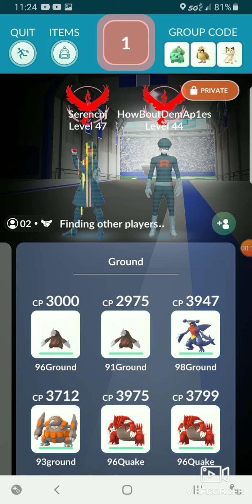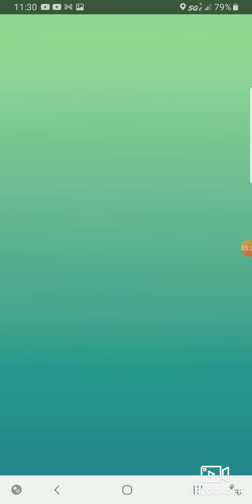Raikou Duo In Sunny Weather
Duoing Raikou calls for very specific criteria. You must have Sunny/Clear weather, you must be at least be Ultra friends, you have to use Excadrill at at least lv35 or Landours, Garchomp, Rhyperior, or Groudon at level 40. if you build up a big enough lead it opens up a couple more Pokemon but that's pretty much it. Oh also you gotta hope Raikou doesn't have shadow ball... that will ruin your day for sure.